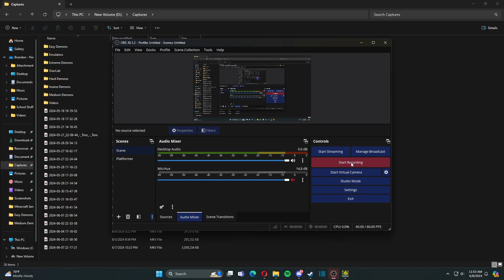Tres Em Um by Skidoo | Hard 5*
"Fun level with Szyly and oPark | 4* | Enjoy!"

Really good :)